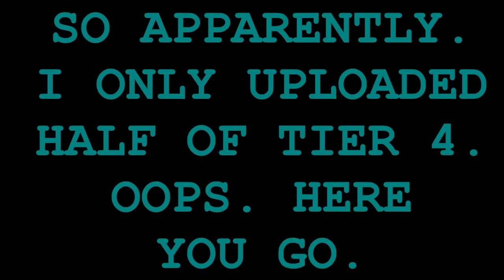Pokémon Reborn Dragonlocke - Queen of Dragons Libra and the Tier 4 Redux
what do you mean i forgot to upload half of tier 4
YOU forgot to upload half of tier 4
no but in all honesty i think something got messed up in adobe video merger i dunno but here you go, tier 4 in all its glory
yeah i had to redo euphie and jirachi because i didn't realise i didn't have the recordings until after i redid the gauntlet and uhh... yeah no thanks
and because of the weird shenanigans i did with save editing... yeah i kinda got levelling on heatran anomaly but i don't think it mattered *that* much right
it's fine

Chapters:
0:00 Latios/Latias
4:30 Umbral Cain
6:34 Anomaly Diancie
7:41 Anomaly Manaphy
10:07 Anomaly Tapu Koko
11:47 Anomaly Tapu Lele
13:19 Anomaly Tapu Bulu
14:30 Anomaly Tapu Lele
17:44 Anomaly Jirachi
19:09 Umbral Euphie
20:47 Anna and Noel
24:15 Laura and Charlotte
28:30 Lin and her Antics
32:06 Anomaly Heatran